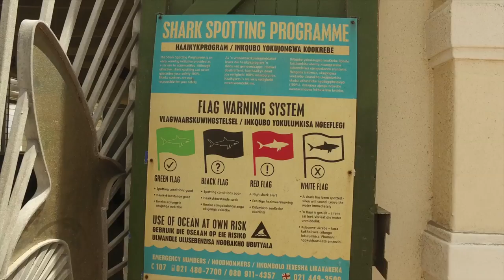Seizethecity Ep. 05 | Red Bull kingoftheair & Shark spotters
Seizethecity was a collaboration of Dean & Darren filming what they do for a living... here are some of the highlights of a typical summer day in Cape Town.

Since these early days we have come along way. We currently focus on making videos about THINGS TO DO IN CAPE TOWN.